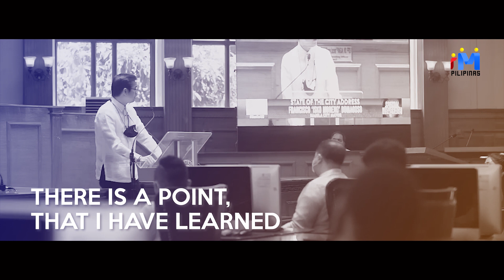Alisin nyo na sa isipan ninyo yung kulay ng pulitika – Mayor Isko